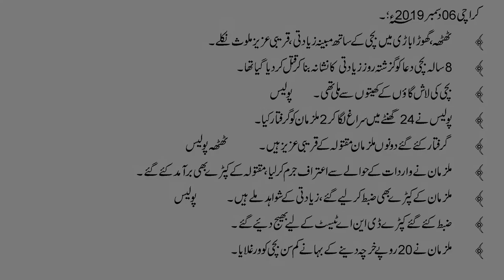Thatta Police Action on Child Rape Case | Sindh Police | 06-12-2019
Accused arrested from Thatta, Ghora Bari involved in a child rape case. Police took notice of a dead body found in fields and after 24 hours police arrested 2 persons involved in the above crime.